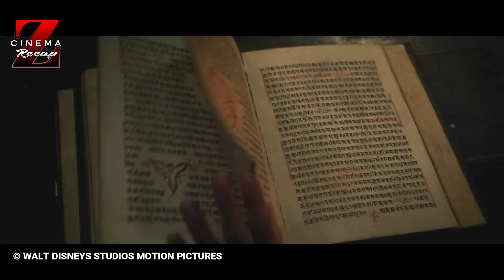MELAWAN DEWA PENGUASA DIMENSI KEGELAPAN | ALUR CERITA FILM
Haii, selamat datang di channel alur cerita film cinema z recap. Pada episode kali ini mimin akan membawakan alur cerita dari film yg berjudul doctor strange (2016). Film ini disutradarai oleh Scott Derrickson, dibintangi oleh Benedict Cumberbatch, Mads Mikkelsen dan Rachel McAdams. Tak usah berlama-lama lagi langsung saja kita masuk kedalam alur cerita film Doctor Strange.